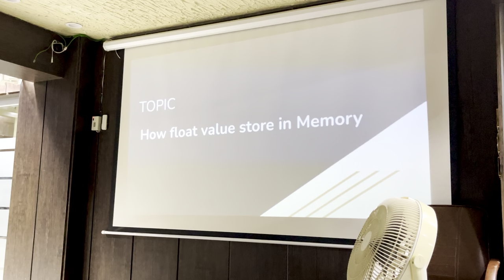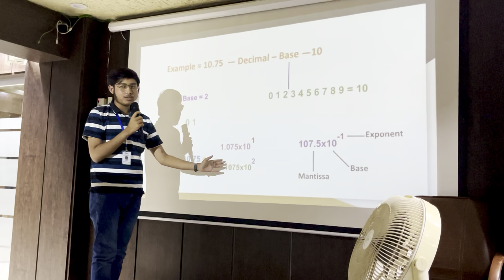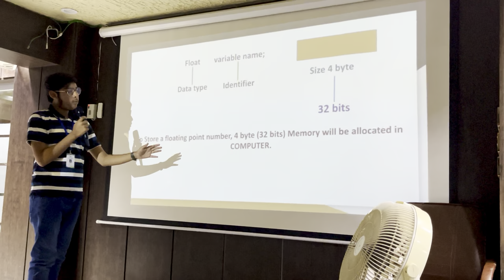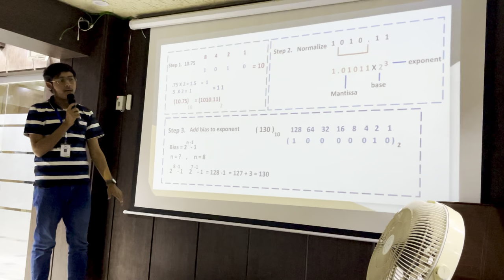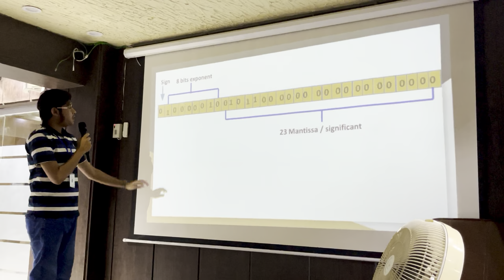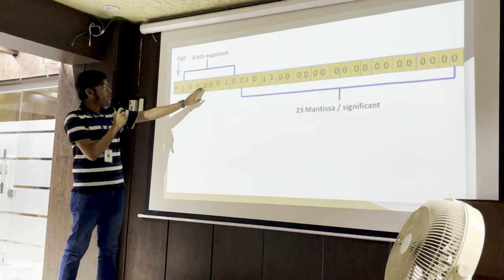75. Presentation 7 - Muhammad Anas